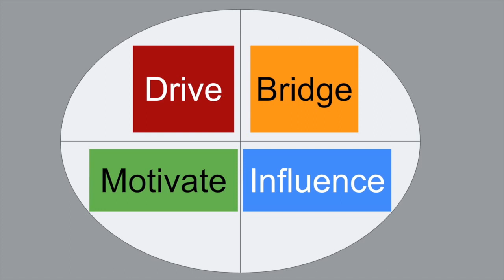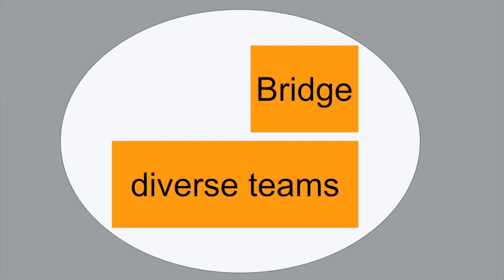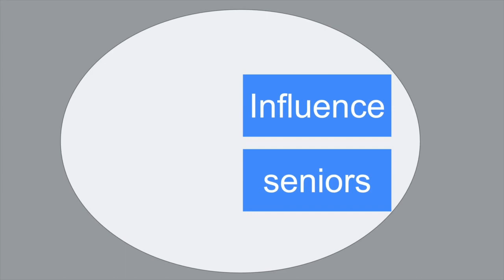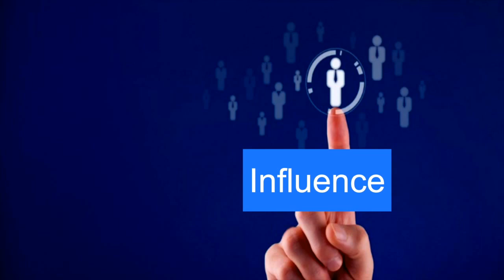Prepare four types of stories for MBAinterview ▸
Prepare four story types for your interview ▸